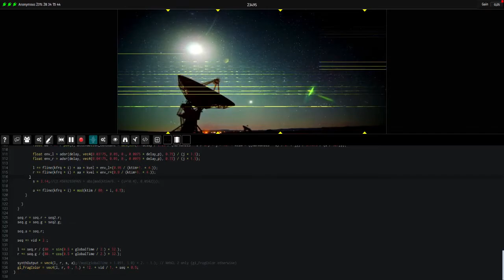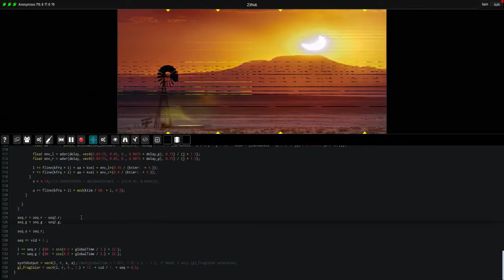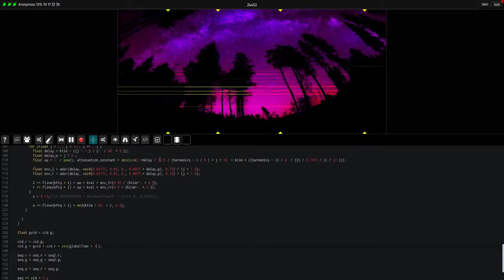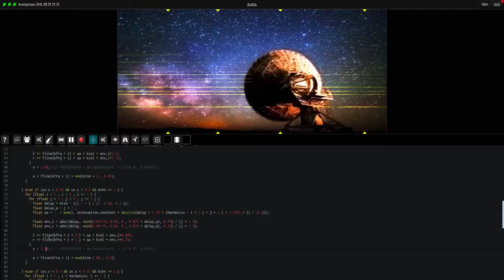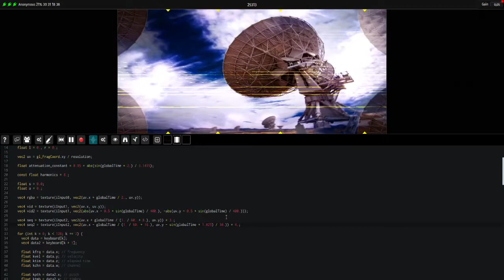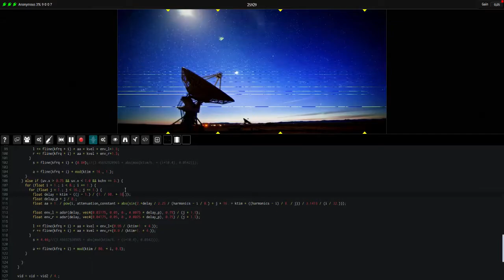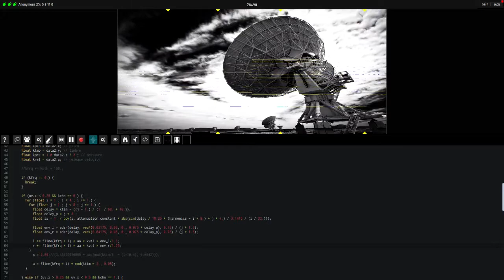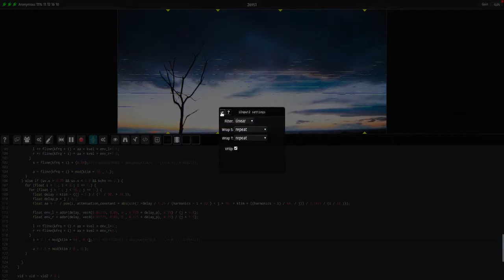Fragment - Visuals reactive audio additive/granular part 1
Fragment is an online collaborative additive / spectral / granular / subtractive / PM live-coding web. platform, the spectrum is created by a live GPU script, the generated visual is then converted to audio by an additive/granular/spectral/subtractive/PM process.

Fragment is a programmable noise-of-all-kinds software and excel at sound design by combining two of the most powerful synthesis process with a live coding aspect, Fragment also excel at visuals.

This is the part 1 video of a live additive + granular (and sometimes subtractive) ambient soundscapes session which demonstrate visuals reactive audio.

A MIDI sequence is played and recorded as an image inside Fragment, the produced image is then drawn onto the canvas two times at different offset, the images are then scrolled and a compositing function is applied between the images and the video, this mostly result in audio sounding "bigger" when the brightness is high such as on the antenna/blue sky part, this effect can be heard the most on the antenna part @4:06 different compositing functions are used along the video.

Part 1 has MIDI sequences running on top of the recorded sequence.

Part 2 has audio reactive visuals by producing sounds from the video pixels directly with sporadic MIDI playing, this will be published soon.

The sound in this video is produced by 4 audio server instances (distributed synthesis) on a single i7 6700 machine, the overall CPU load can be seen on the top left corner along with number of "partials" for each channels.

Most of the sounds heard in this video has a delay applied with a simple pixels-based delay.

9 samples are loaded and used in this video, all of them are single sounds of real or virtual instruments.

The videos used for the visuals are :

Skylights - Timelapse Video by Knate Myers

Some amount of reverb/delay effect is added inside Renoise DAW, MIDI sequences are coming from Renoise.